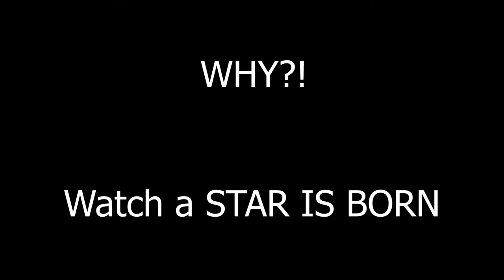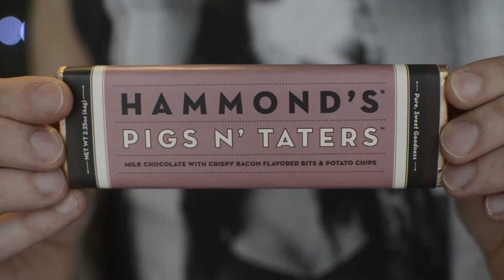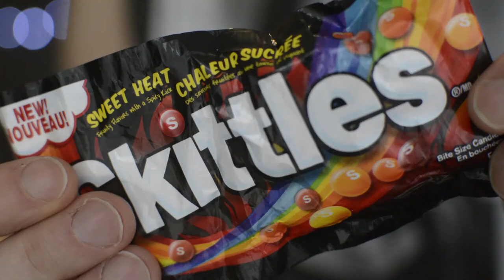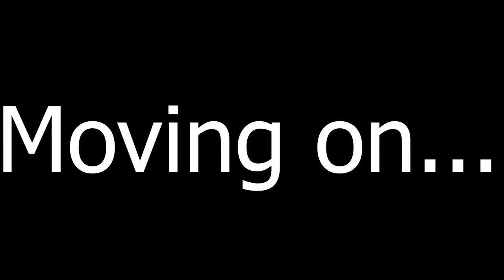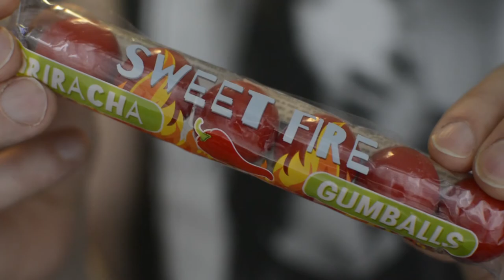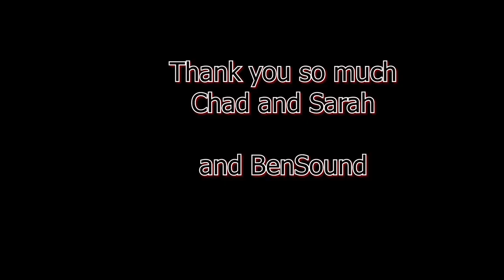I EAT BUG!! Not click bait... watch me eat BUGS!! Taste testing bugs and other GROSS FOOD!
I eat bugs... I have eaten the bugs and they tasted... well why don't you watch and find out!
I'm eating gross things in this video so get ready... nothing bloody gross, but still not a good one!

you should all be following me
FB       Brad Wall
SC    @BradRomance